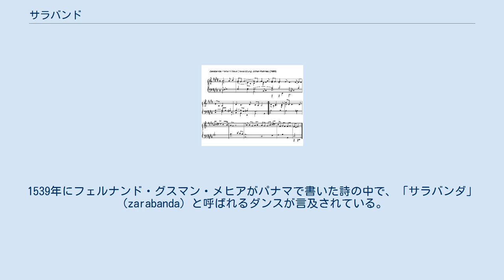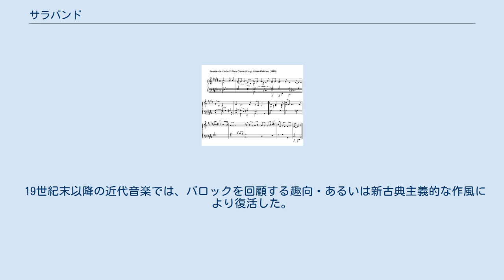サラバンド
サラバンド（フランス語: sarabande、イタリア語: sarabanda サラバンダ）とは、3拍子による荘重な舞曲である。
アルマンド、クーラント、ジーグと共にバロック音楽の組曲を構成する。
 小節内部の2拍目と3拍目がしばしば結合され、（たとえば4分の3拍子の場合には）二分音符の代わりに、付点四分音符と八分音符を組み合わせたリズムが多用されることが特徴的である。
これは、ダンスにおいて引きずるようなステップに対応するのだと言われてきた。
サラバンドの特徴ある荘重なリズムは、聞き手にとっては非常に再認識しやすい。
その他の目立った特徴としては、次のような点が挙げられる。
 サラバンドが初めて言及されたのは中央アメリカにおいてである。
1539年にフェルナンド・グスマン・メヒアがパナマで書いた詩の中で、「サラバンダ」（zarabanda）と呼ばれるダンスが言及されている。
どうやらこのダンスは、スペインの植民地で人気があり、これが大西洋を渡ってスペインにもたらされたらしい。
 スペインでは猥褻性を理由に、1583年8月3日にフェリペ2世によって禁止され、刑罰は、鞭打ち200回と、男なら6年間のガレー船漕刑、女なら王国からの追放であった。
しかし、同時代の作家、例えばセルバンテスやロペ・デ・ヴェガらの作品にはしばしば言及されている。
 初期のスペインにおけるサラバンドの音楽は知られていない。
最古の実例は17世紀初期のイタリアのギターのためのものである。
当初は和声の定形が特徴であったが、17世紀半ばごろにはリズムが特徴となっていった。
イタリアの盛期バロックのソナタではアレグロやプレストなどのテンポが一般的であったがラルゴやアダージョの場合もあった。
サラバンドがテンポの遅い舞曲となったのはフランスにおいてであり、情緒的で優美あるいは荘重な曲調となった。
17世紀からリュートやクラヴサンのための曲が多く作られ、組曲に欠かせない舞曲となった。
また劇場音楽でもサラバンドは良く用いられた。
イギリスのサラバンドはイタリアとフランスの両方の特徴が見られるが、ドイツでは概ねフランスに従い、遅い舞曲として扱われた。
 19世紀末以降の近代音楽では、バロックを回顧する趣向・あるいは新古典主義的な作風により復活した。
グリーグの『ホルベアの時代から』（1884・85年）、サティの『3つのサラバンド』（1887年）、ドビュッシーの『ピアノのために』（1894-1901年）といった例がある。